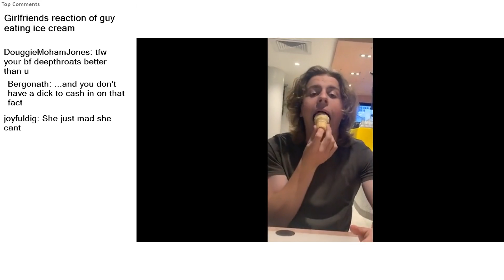Top Reddit Video - Watch People DIE INSIDE: Girlfriends reaction of guy eating ice cream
Girlfriends reaction of guy eating ice cream